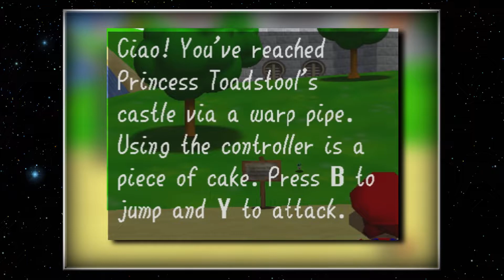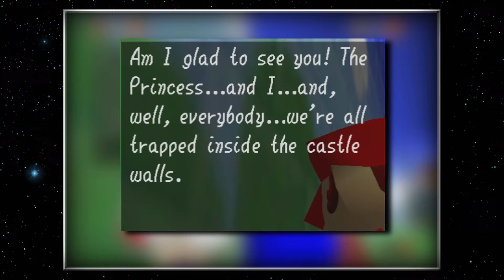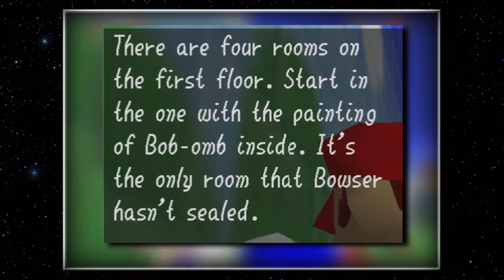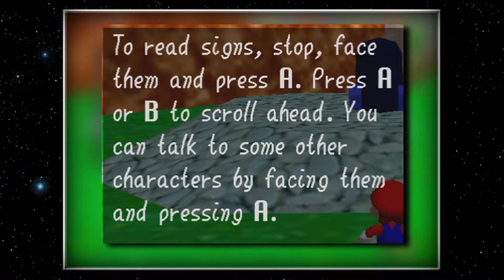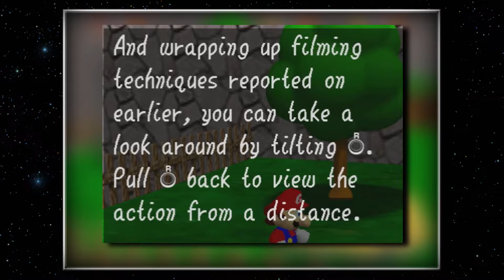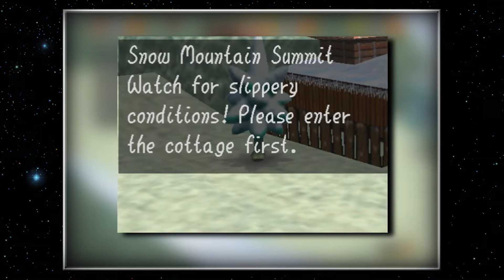I HAD NO IDEA THIS GAME WAS THIS FUN | Super Mario 64 part 1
So I enjoyed these few minutes of Mario 64. You guys know my like goal so show this video some love.

Yo Shout out to Krptic for the intro song

Here's the link to his channel as well

Make sure y'all get some I Am A Lunatik merch its pretty fire

Ubisoft: Cray-Z2002
Origin: CrayXYZ

                                                     PEACE